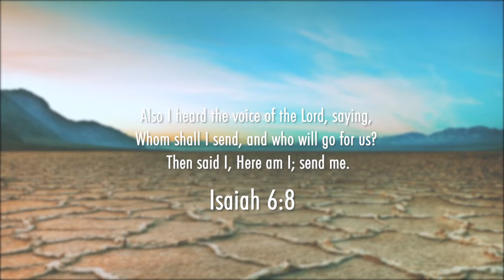Reach the World | Virtual Choir | Berean Bible Baptist Church - Torres Choir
"Reach the World"
Words and Music by David Averbeck and Ron Hamilton
Arranged by David Averbeck and Shelly Hamiton
Virtual Chour performed by BBBCT Choir Davao

Isaiah 6:8 KJB
Also I heard the voice of the Lord, saying, Whom shall I send, and who will go for us? Then said I, Here am I; send me.